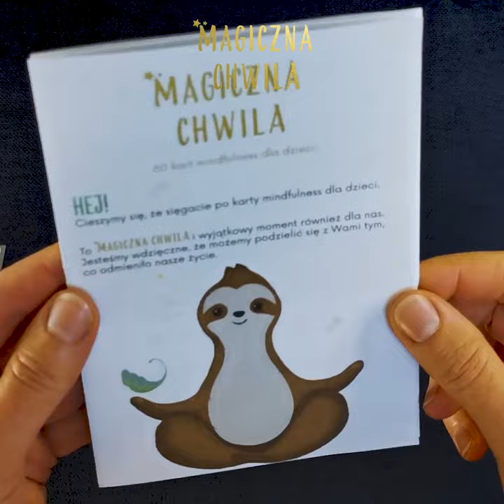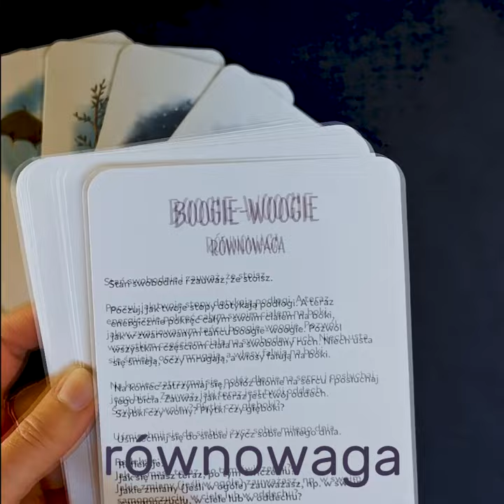Karty mindfulness "Magiczna chwila"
60 inspirujących ćwiczeń wspomagających prawidłowy rozwój psychiczny i emocjonalny dzieci. I nie tylko dzieci! Wiek 4+ (bez górnej granicy).Karty mindfulness pozwalają odnaleźć spokój, równowagę, skupienie, radość oraz życzliwość w obecnej chwili.Świadome bycie tu i teraz, z życzliwością i bez oceniania (czyli mindfulness) to prosta w swojej istocie praktyka, która stała się dla nas codziennym rytuałem; spotkaniem ze sobą w pełnej miłości i otwartości; magiczną chwilą, która skradła nasze serca i zaprosiła tam umysł. Wraz z nią pojawiły się umocnienie, pewność siebie, ciekawość, inspiracja, łączność, empatia, a jednocześnie spokój i wdzięczność za cuda codzienności.Stworzyłyśmy te karty, bo wierzymy, że uważność jest jednym z największych darów, jakie możemy dać dzieciom. Wspomaga ich prawidłowy rozwój psychiczny i ogólny dobrostan. Naszym marzeniem jest to, aby każdy człowiek od najmłodszych lat mógł pielęgnować świadome życie, uczył się ufać swoim wewnętrznym zasobom, umiał odnaleźć w sobie spokój oraz szczęście ukryte w każdej chwili.Zapraszamy was do wybrania się w radosną podróż pełną małych zdziwień oraz niesamowitych i wielkich odkryć! Zwolnijcie tempo i bądźcie obecni w swoim życiu. Stwórzcie wesołe i pogodne miejsce do wspólnej zabawy, gdzie możecie pobyć ze sobą i poznać się troszkę lepiej: swoje ciało, własne myśli, uczucia oraz działania; a może odkryć również przestrzeń na małe, subtelne zmiany w codziennych doświadczeniach i reakcjach.Autorki: Agnieszka Jankowska-Figaj („Przygody psa i sowy”) i Violetta HallidayKarty mindfulness zawierają ćwiczenia podzielone na sześć kategorii. Wybierz aktywności, które najlepiej wesprą dziecko w danej chwili.Natura – nawiąż kontakt z przyrodąĆwiczenia, które dają możliwość zbliżenia się do natury oraz powrót do zmysłów. Prowadzą do lepszego zrozumienia więzi z otaczającym nas światem, wpływu ludzi na środowisko i odwrotnie.Oddech –  poczuj powietrze w cieleĆwiczenia, które poprzez zakotwiczenie uwagi na oddechu pomagają w koncentracji i samoregulacji. Pobudzając układ przywspółczulny, wywołują uczucie relaksu i spokoju.Relaks – rozluźnij sięĆwiczenia wizualizacyjne, które poprzez wykorzystanie wyobraźni oczyszczają umysł, pozwalają rozluźnić ciało i uwolnić napięcia.Życzliwość – przywitaj emocje i zaufaj sobieĆwiczenia rozwijające współczucie i empatię wobec siebie i innych. Pozwalają na zrozumienie własnych emocji oraz zwiększenie wiary we własne możliwości.Koncentracja – skup się na jednej rzeczy narazĆwiczenia poprawiające zdolność koncentracji i utrzymania uwagi.Równowaga – bądź tu i terazĆwiczenia uczące rozpoznawać, co się dzieje w naszym wnętrzu, bezpiecznie uwolnić nadmiar energii, schłodzić pobudzenie lub zmniejszyć stres w ciele.Aktywności proponowane przez karty mindfulness są różnorodne. Pomagają odnaleźć wewnętrzny spokój oraz zakotwiczyć życzliwą uwagę na doświadczeniu teraźniejszej chwili, a zwłaszcza na uczuciach, myślach i wrażeniach w ciele. Uczą dzieci zaprzyjaźniać się z ciszą i nicnierobieniem. Zwiększają samoświadomość, zmniejszają stres, uspokajają rozbiegany umysł, rozluźniają nagromadzone napięcia, pozwalają na polepszenie samopoczucia.